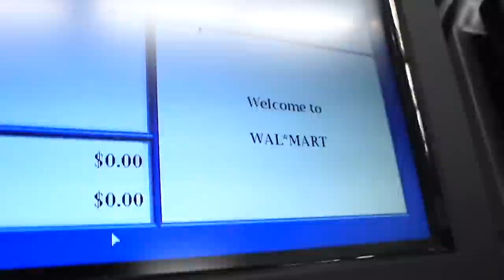Kickball with Strangers! *Kicked Hole in Ceiling*